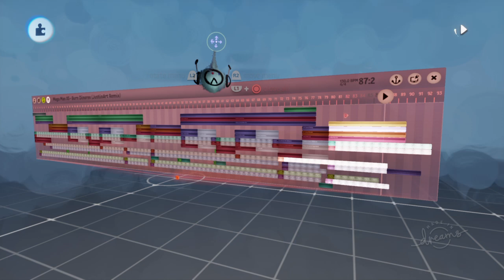JustinArt's Dreams PS4 Music #411: Mega Man X5 - Burn Dinorex (JustinArt Remix)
After recreating Firefly's, Rosered's, Whale's, Grizzly's, Necrobat's, Pegasus's, and Kraken's stage themes, I finally ended the X5 Guns 'N' Roses, I mean Maverick music remakes with Burn Dinorex (ex-name: Mattrex.) I am considering 2.0. version of Spike Rosered's theme for my next X5 music remix, though. Then sometimes afterwards I'll be recreating the Sigma battle themes. The highlight is the guitar chords. One more PS1 Mega Man X games' Maverick theme left to recreate.